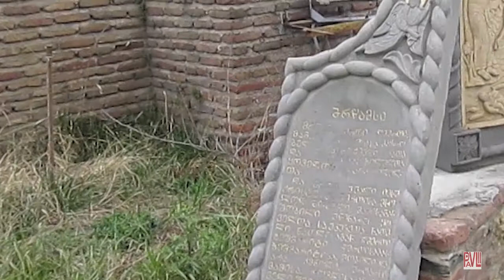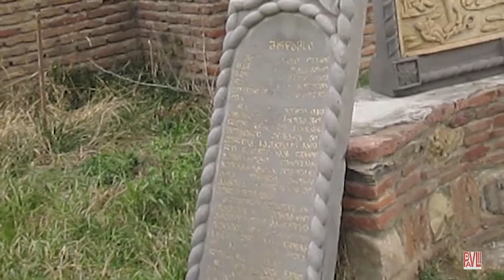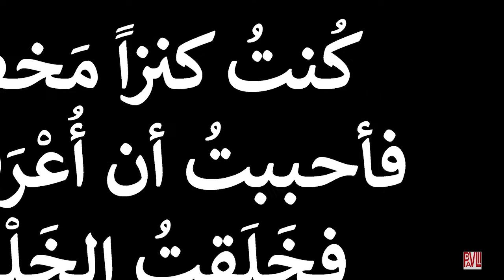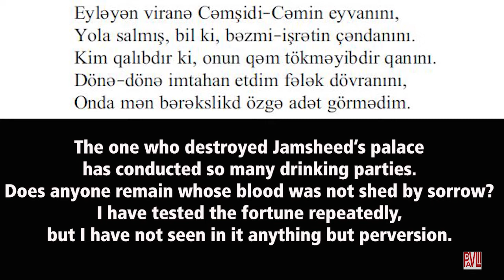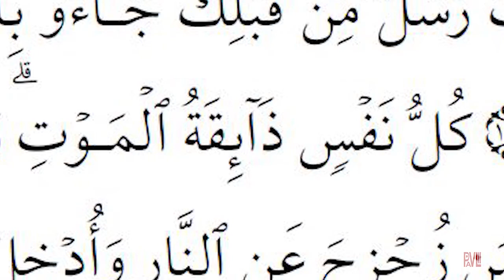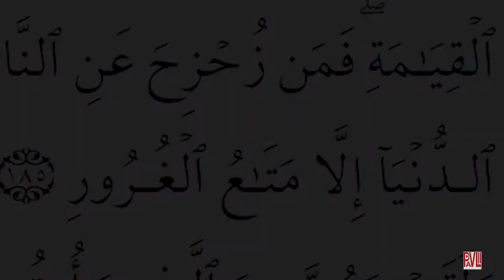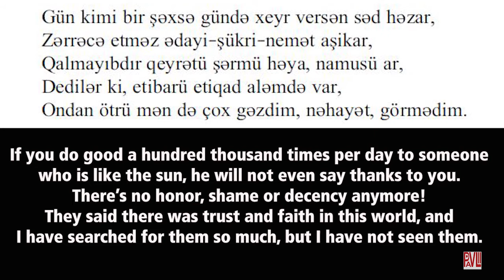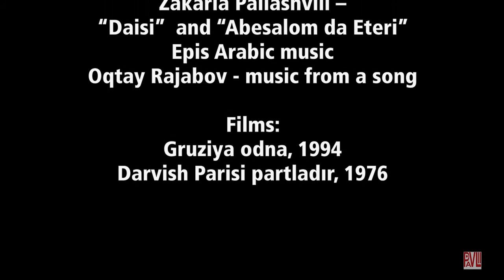ZAKHARIA DISCOVERS THE REMEDY FOR DEATH!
This is the fourth of the six series about the Georgian Christian man named Zakharia and his Azerbaijani Muslim friend named Emin. In this film, you will see different pictures and videos of Azerbaijan and Georgia; hear classical, spiritual, and popular music from these two nations; have a chance to hear the beautiful Turkic poetry in the original language (Azerbaijani) with the English translation on the screen.
I wrote this story back in 2015, and the book was published in Azerbaijan under the title “Zaxariyanın sevdiyi şeir,” then in Turkey under the title “Zekeriya’nın Sevdiği Şiir.” The Turkish version is available for sale
In the fourth part of the series, Zakharia and Emin go up to Narikala fortress close to St Nicolas Church, and as Zakharia reads the next four stanzas of the poem (stanzas No 6,7,8,9), they discuss the issues of native and foreign, the value of humans, the resurrection of the dead, and whether there is trust and faithfulness to be found in the world. Zacharia tells about his childhood and how he longed to live forever.
Music used in this film:
Zakaria Paliashvili – opera “Daisi” and opera “Abesalom and Eteri”